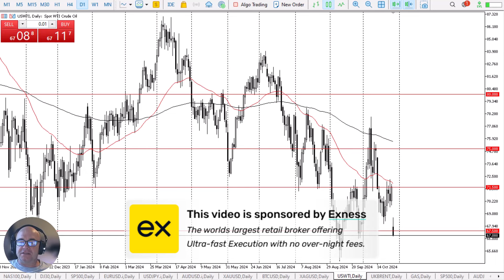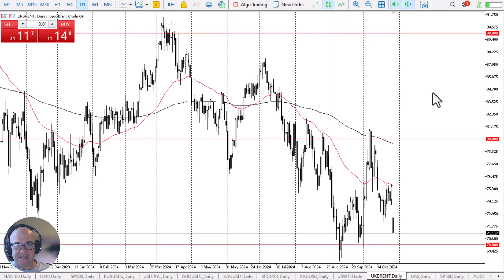Crude Oil Price Forecast, Technical Analyis Today (October 28): WTI, BRENT Continue to Look Awful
The crude oil market continues to see a lot of downward pressure, as the market might be reacting to the Middle East situation cooling off, or perhaps even more ominously, the global economy slowing down, therefore driving down the demand for oil.